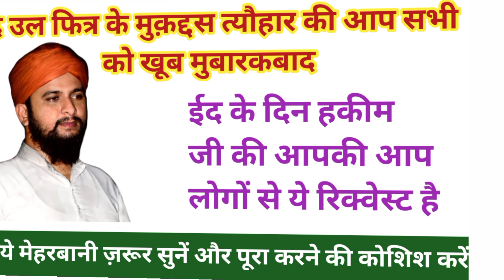ईद के दिन ये 3 काम आप ज़रूर करें!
ईद के दिन ये 3 काम आप ज़रूर करें! ‎@Fiqh Aur Hikmat